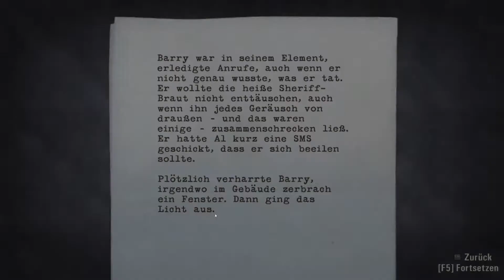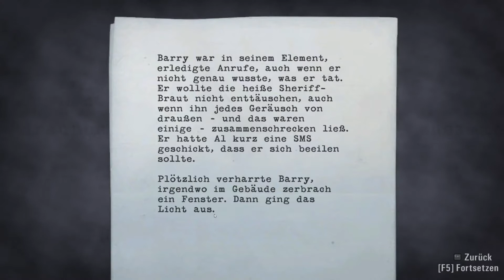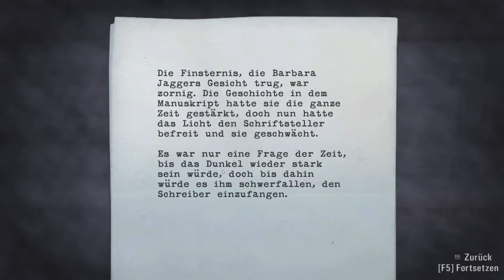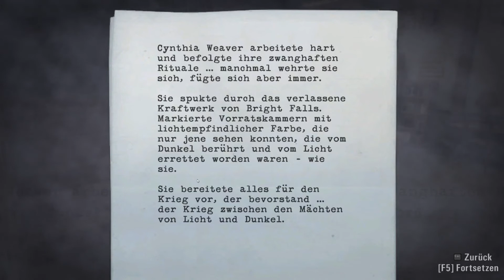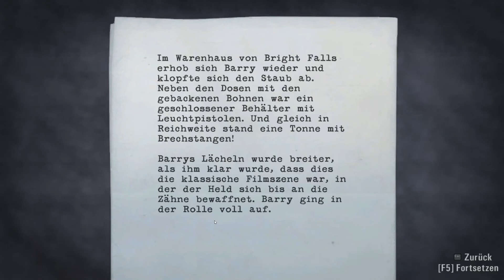Sonntagskirchengang 🔦 Let's Play Alan Wake (Gameplay German) #18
Alan Wake Let's Play (Gameplay German) von Lambi

ALAN WAKE

Als seine Frau während des gemeinsamen Urlaubs verschwindet, stößt Bestsellerautor Alan Wake bei seiner Suche auf Seiten aus einem Thriller, den er geschrieben haben muss, obwohl er sich nicht daran erinnert. Etwas Düsteres sucht die Kleinstadt Bright Falls heim und treibt Wake an den Rand des Wahnsinns, während er versucht, das Geheimnis zu lösen und seine große Liebe zu retten.

Ein Action - Abenteuer - Horror Game von Remedy Entertainment

Grad erst aufgewacht und schon geht es weiter. Wir müssen zum Heli und da führt wohl kein weg vorbei an der Kirche.